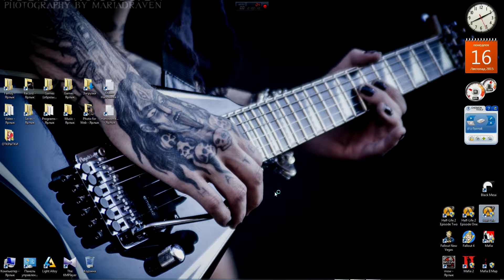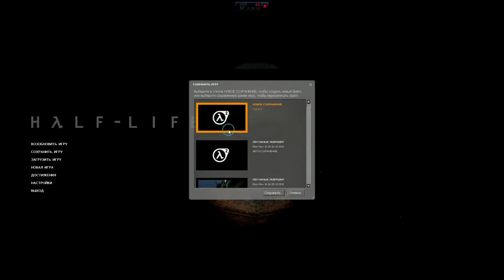9 Half-Life 2 - "Песчаные Ловушки"